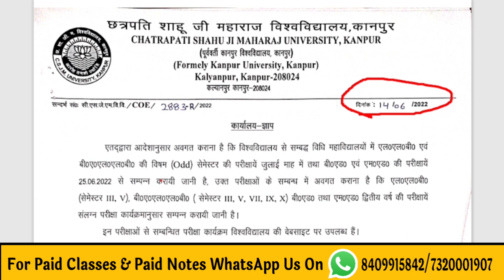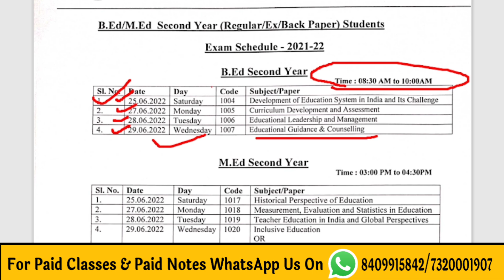🔥इस यूनिवर्सिटी ने जारी किया Exam Date! Exam Pattern क्या होगा? B.ed exam news today 2022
csjmu exam news today
csjmu Kanpur
csjmu b.ed 1st year exam date
csjmu b ed 2nd year exam date
B.ed 1st year exam date 2022
b.ed first year exam news today
b.ed exam date
ccs university exam news today
ccs university b.ed 1st year exam
catalyst soni
b.ed exam news by catalyst soni
catalyst soni b.ed exam news
ccs university b.ed 1st year exam date 2022